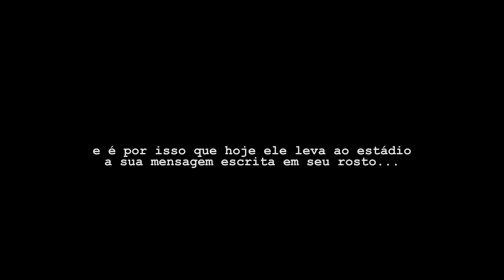UM POUCO DA MINHA HISTÓRIA-HOMENAGEM DA EDITORA LETÍCIA SALUSTIANO''''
INSCREVAM-SE, COMPARTILHEM E CURTAM.